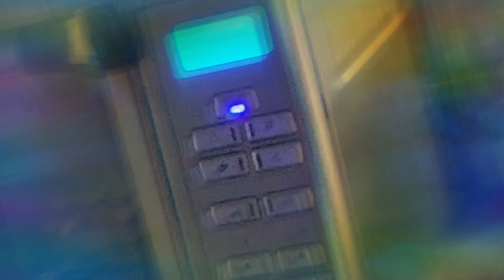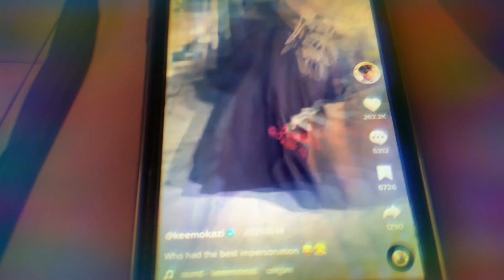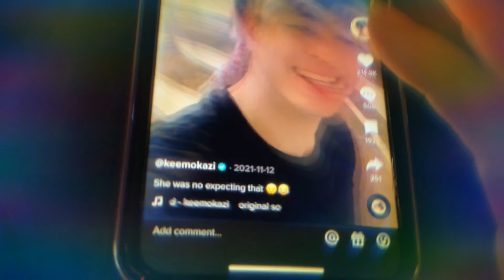wElCoMe BaCk tO tHe cHaNnEl👹